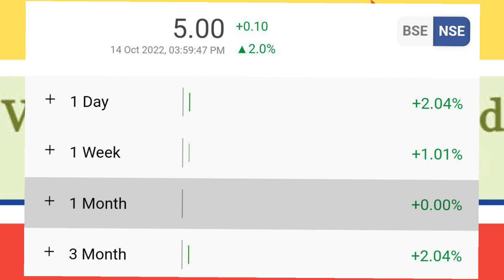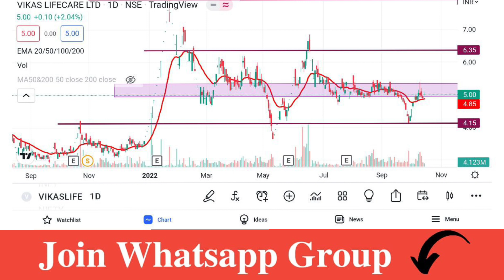Vikash Lifecare Latest News | Vikas Lifecare Target Price | Traders Dream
Account Opening